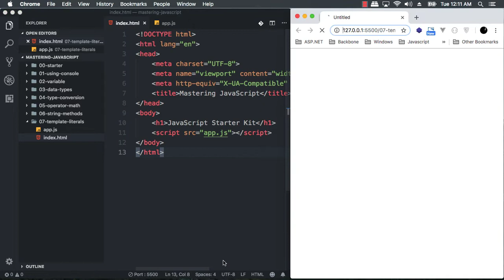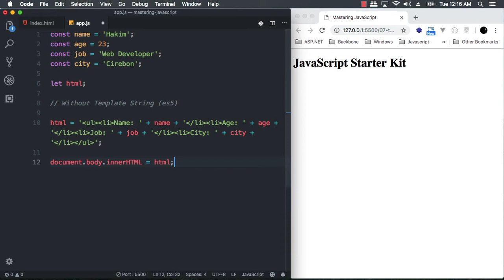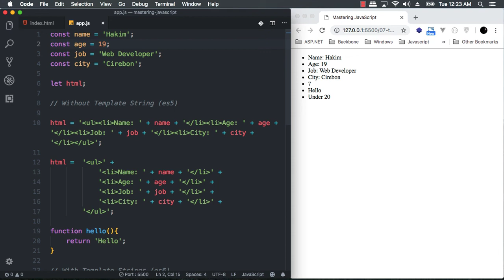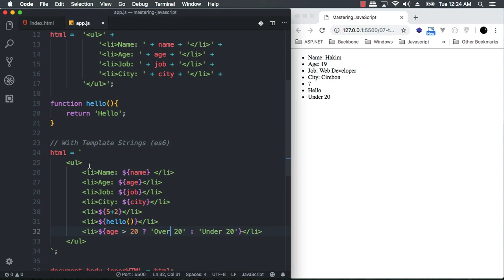Modern JavaScript Tutorial - 08 Membuat Element HTML dengan Template Strings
Dalam mengembangkan suatu user interface, sering sekali akan menggunakan event untuk membuat suatu element secara custom.
Mungkin sebelumnya kita sudah bisa membuatnya dengan membuatnya di dalam single quote atau sebagai string, tapi bagaimana jika di dalamnya terdapat nilai yang dinamis ?
Nah, Template String inilah solusinya.
Gimana cara kerjanya ?
Liat aja dulu.